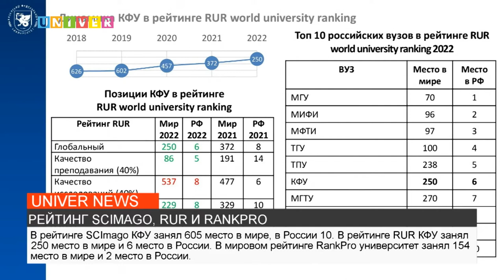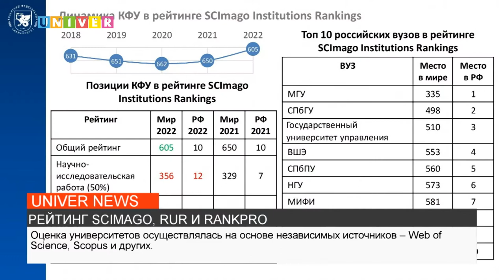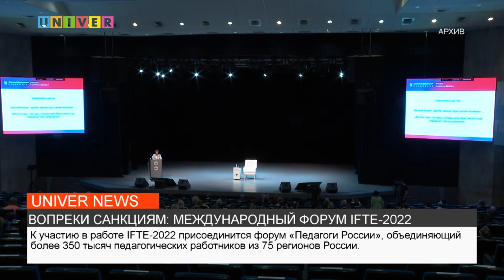НОВОСТИ КФУ от 12.05.2022